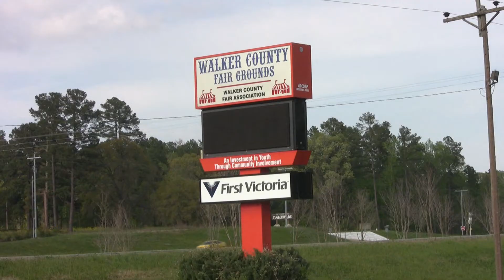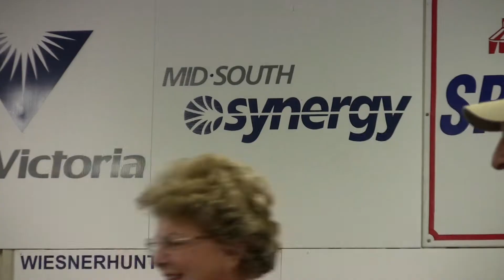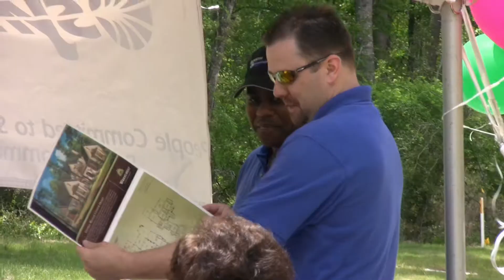Community Involved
Providing 70 years of reliable, affordable electric service, Mid-South Synergy's story derives from the members it serves. The following video shows us how Mid-South Synergy is involved in the community.